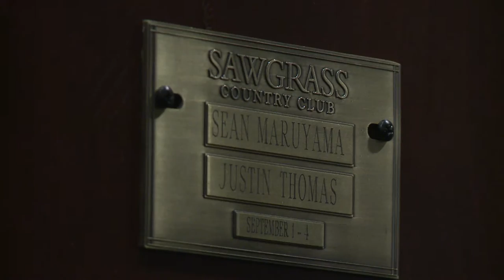Thirteen years ago, one man had a dream of a junior golf tournament in northern Florida.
After three years of ideas the Junior PLAYERS Championship presented by TaylorMade-adidas Golf was born. This week is the tenth time the event has showcased the best boy junior golfers in the world.